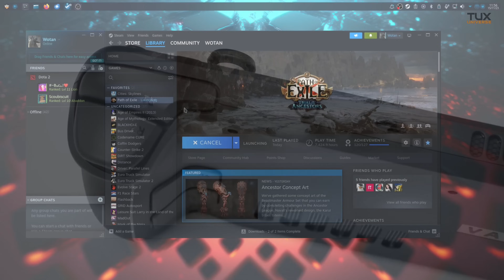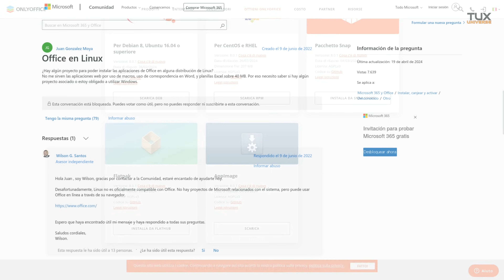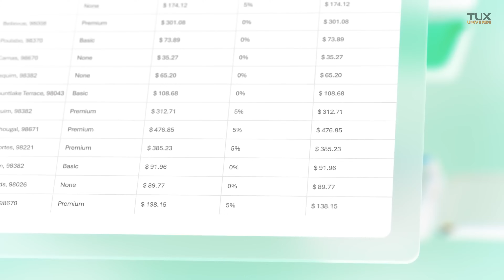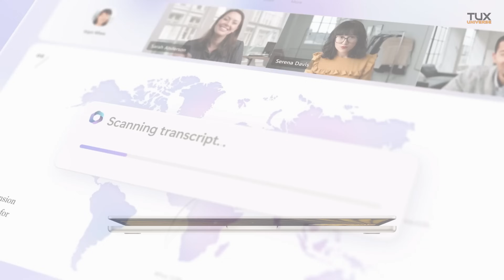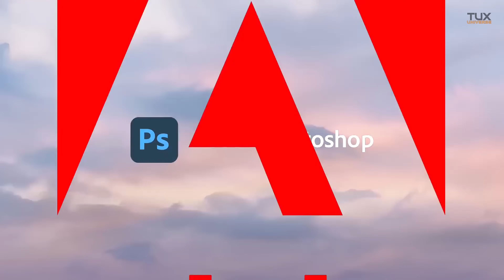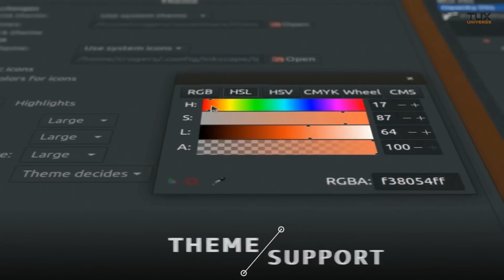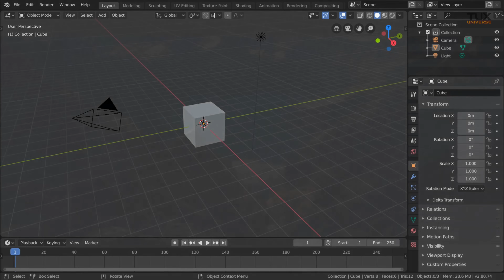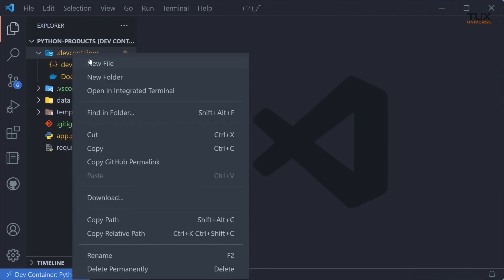EN WINDOWS EXISTE EL SOFTWARE POR EL QUE NO CAMBIO A LINUX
Muchas personas indican que no cambian de Windows a GNU/Linux porque en este no existe el software que utilizan. Pero incluso muchas personas menosprecian GNU/Linux indicando que este no sirve, ya que no es compatible con ese software y argumentan que las herramientas de software libre no son lo bastante buenas para sustituirlas. ¿Tú qué opinas sobre esto?

00:00 Porque muchas personas no cambian a GNU/Linux
00:57 Intro
01:04 Porque uso GNU/Linux
01:32 Soy gamer y uso GNU/Linux
02:36 Que ventaja tiene el Software Libre?
03:03 Videojuegos y GNU/Linux
03:20 Microsft Office
03:49 Office y macOS
04:38 Opciondes de Software Libre
05:00 Opiniones
05:46 Adobe
05:57 Porque PhotoShop no existe en GNU/Linux?
07:09 Alternativas de Software Libre
07:36 Opiniones
08:05 Mejor Herramienta de Software Libre
08:38 Opiniones IMPORTANTE
08:58 GNU/Linux para usuarios basicos
09:18 GNU/Linux para Gamers
09:47 GNU/Linux para Desarrolladores
10:16 Mas software disponible en GNU/Linux
12:00 Conclusiones

Si compras a través de ellos, gano una pequeña comisión, pero tu compra y precio no se ven afectados. Es un modo de apoyar mi trabajo sin costos adicionales para ti. Gracias por tu apoyo"

España
Placa Base ASUS ROG Crosshair X670E Hero
Procesador AMD AMD Ryzen 9 7900
Memoria RAM CORSAIR Vengeance DDR5 RAM 64GB
Disco M.2 Corsair MP600 PRO XT 1TB Gen4 PCIe x4 NVMe M.2 SSD
Disco M.2 Samsung 980 PRO M.2 NVMe SSD
Disipador líquido All-in-One para CPU con A-RGB, ARCTIC Liquid Freezer II 420 A-RGB
Full Tower E-ATX Cooler Master HAF 700 EVO
Fuente de Alimentación ATX Totalmente Modular Corsair RM1000e

USA
En USA el AMD AMD Ryzen 9 7900x esta mas economico
Disipador líquido All-in-One para CPU con A-RGB, ARCTIC Liquid Freezer II 420 A-RGB - No hay disponibles en AMAZON USA

Que no se diga que los que usamos GNU/Linux, tenemos solo ordenadores antiguos 😀 😁